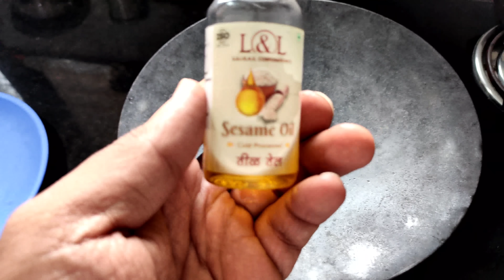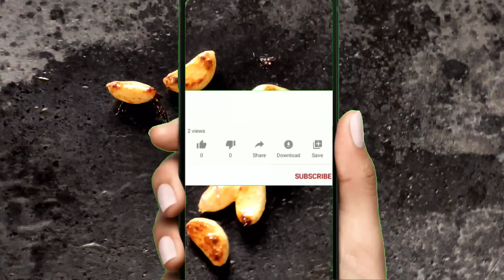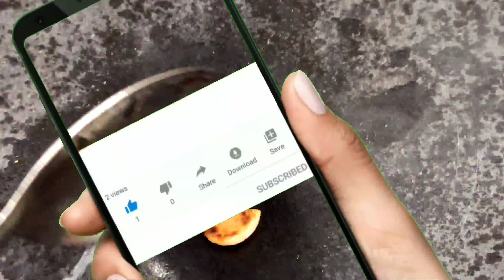हाता-पायाला येणाऱ्या मुंग्या 1 मिनिटात बंद करणारा आयुर्वेदिक उपाय! नक्की करून पहा. निसर्गाचा चमत्कार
हाता-पायाला येणाऱ्या मुंग्या 1 मिनिटात बंद करणारा आयुर्वेदिक उपाय! नक्की करून पहा. निसर्गाचा चमत्कार आहे हा!